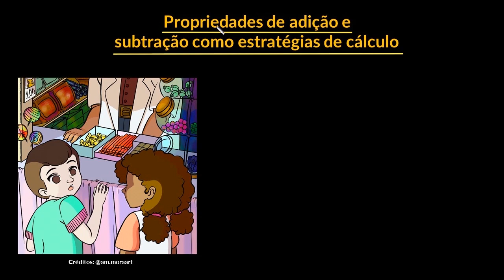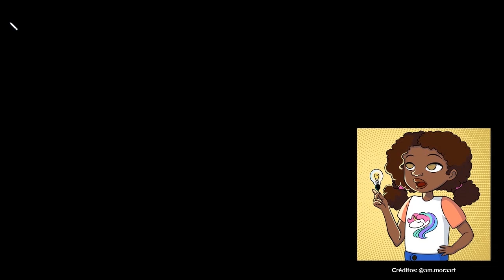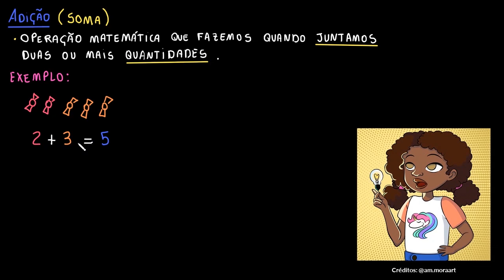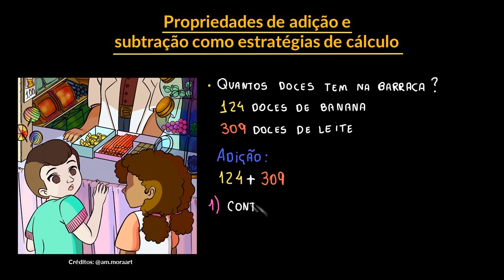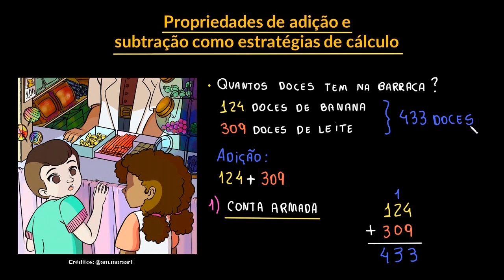Propriedades de adição e subtração como estratégias de cálculo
Você sabia que existem várias formas de resolver um mesmo problema? Nesse vídeo você irá aprender a utilizar as propriedades de adição e subtração como estratégias de cálculo.